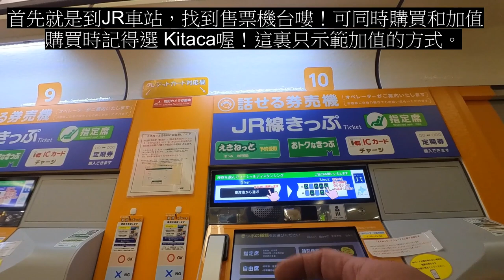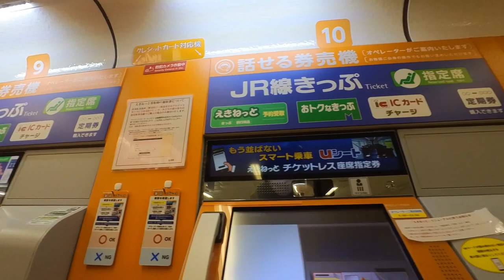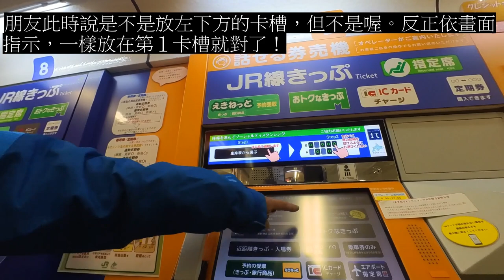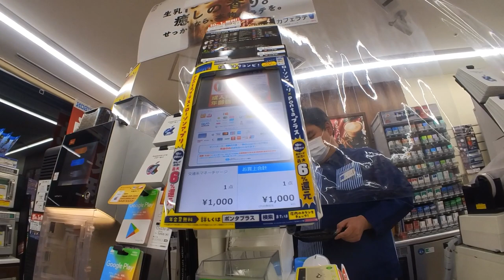北海道JR Kitaca IC卡購買和充值方式 日本JR IC卡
Kitaca主要使用範圍是在北海道 JR火車及公車。你要搭火車回新千歲機場都少不了這張就對了!  我就是買這張來作為每日前往手稻車站和前往手稻滑雪場非常方便喔!

00:05 JR車站加值
02:58 超商加值